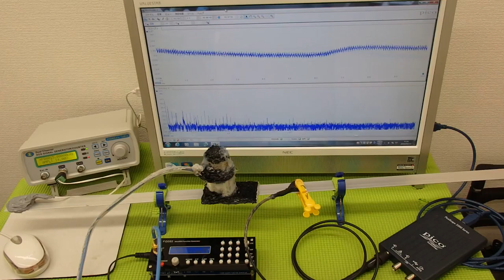音圧測定装置：超音波テスターを利用した実験動画 ultrasonic-labo